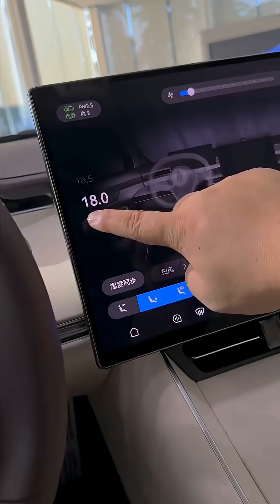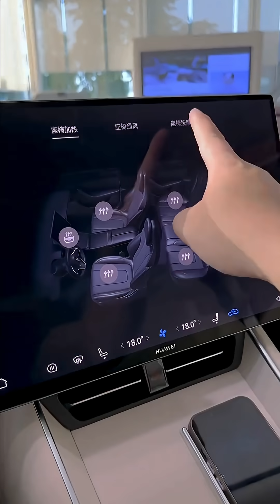Luxeed S7 – The Huawei-Powered Luxury EV Beast! ⚡🚘💎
The Luxeed S7 is the ultimate fusion of luxury and technology — crafted by Huawei and Chery to redefine the electric sedan game! 🔋 Built on Huawei’s 800V Giant Whale platform, this EV offers up to 705 km range and rockets from 0–100 km/h in just 3.3 seconds with its 365 kW dual-motor AWD system. Inside, experience futuristic comfort with HarmonyOS 4.0, a panoramic glass roof, and Huawei’s ADS 2.0+ autonomous driving powered by 192-channel LiDAR and AI precision. Sleek, smart, and powerful — the Luxeed S7 isn’t just a car, it’s the future of luxury mobility. ⚡🚀